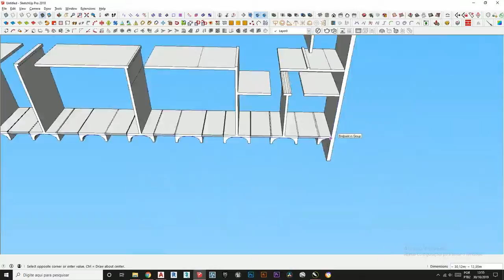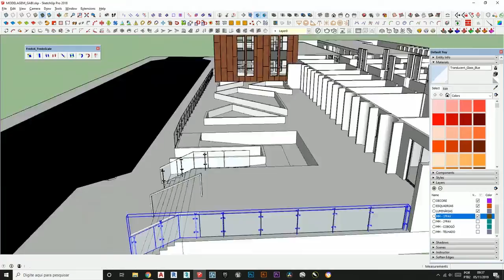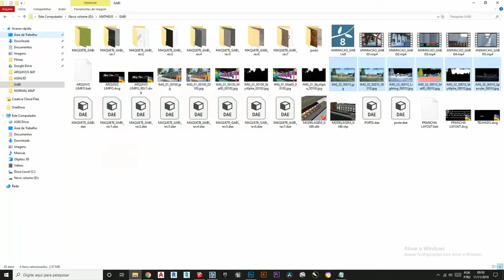MEFIL3D vs Still D.R.E - Making Of Hostel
Join us. (y)